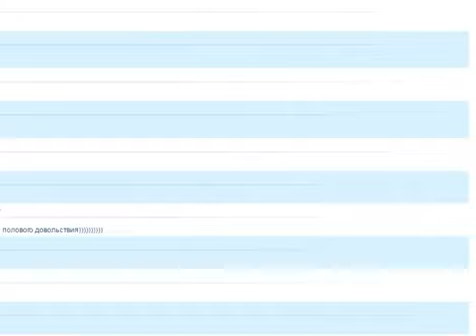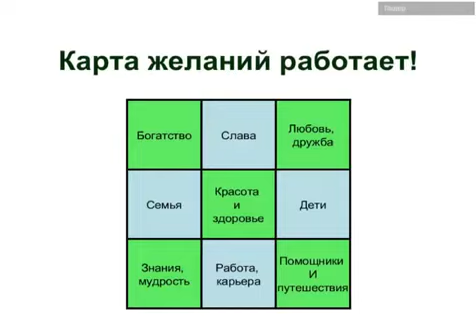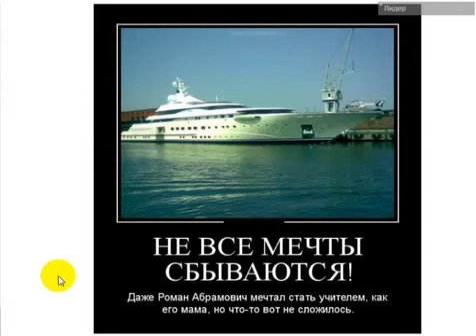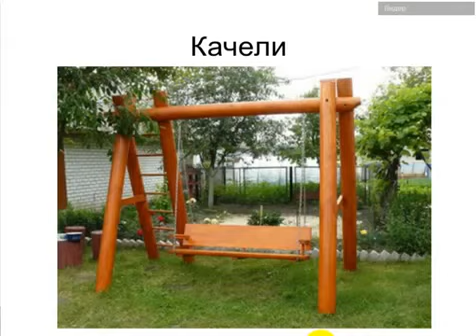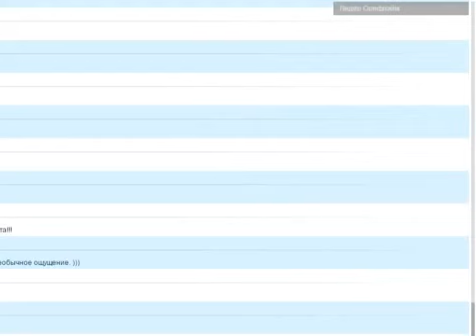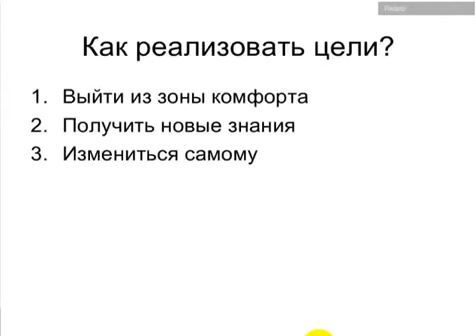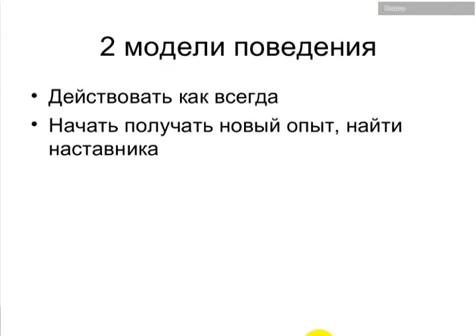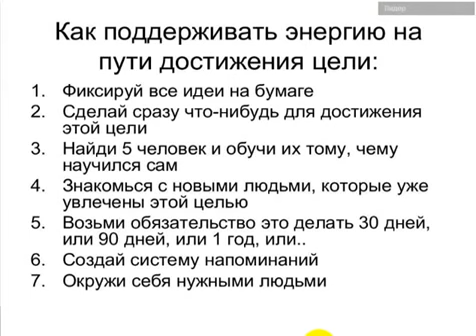Карта Желаний от Татьяны Безбородкиной